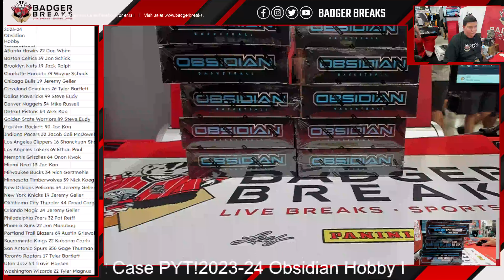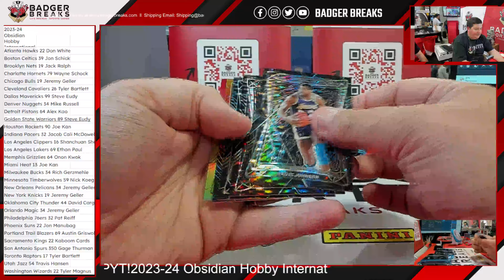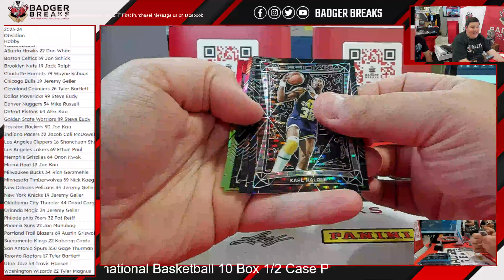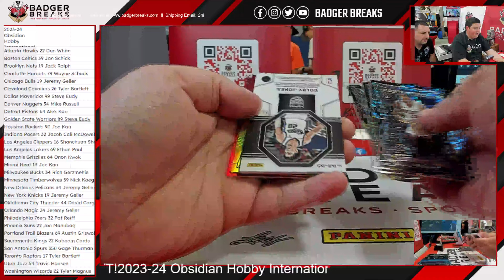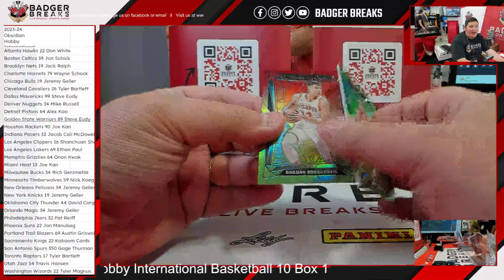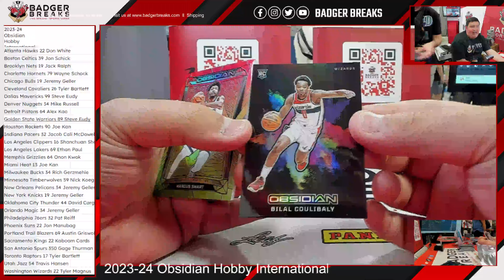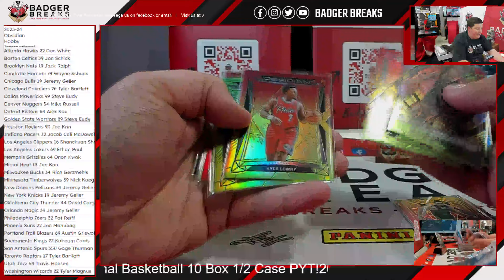2023-24 Obsidian Hobby International Basketball 10 Box 1/2 Case PYT! #1